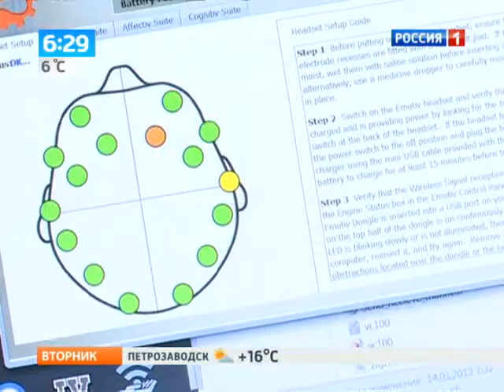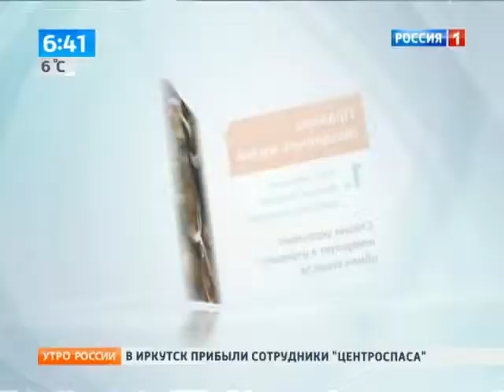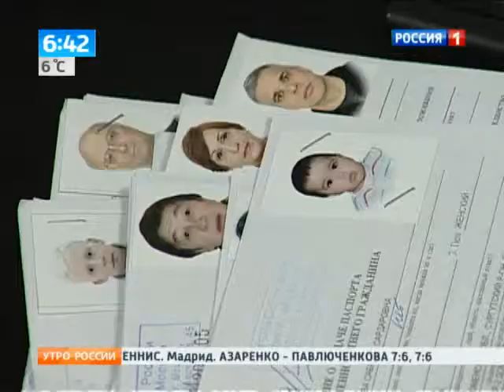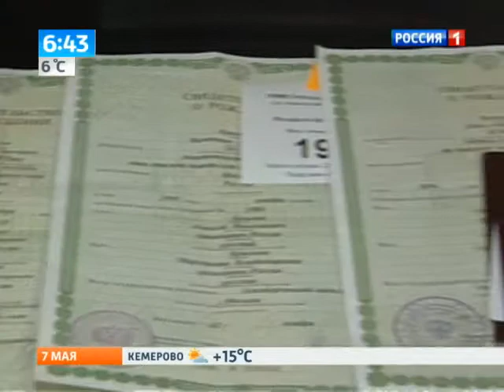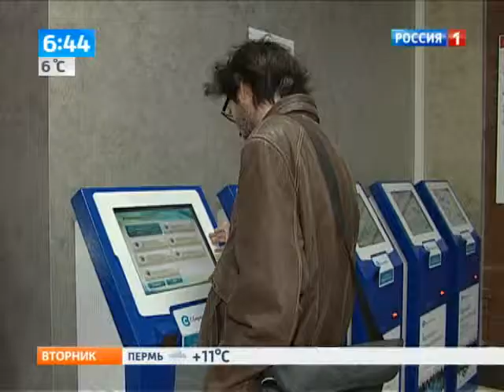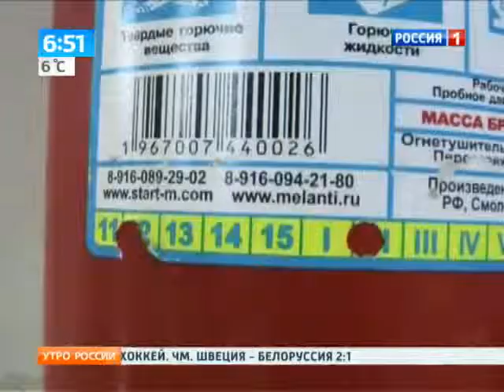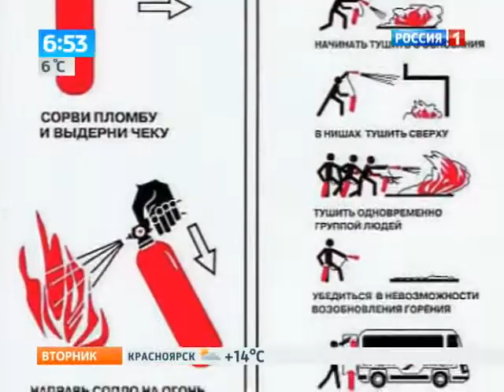Рейтинг опасных алкогольных напитков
Ученные предупреждают о самых коварных напитках.На пятом месте ликеры.Они негативно влияют на поджелудочную железу.Шампанское на четвертой строчке.Газированный напиток почти моментально всасывается в кровь.На третьем месте пиво.Оно приводит к пивному алкоголизму.Какие же напитки являются самыми опасными?